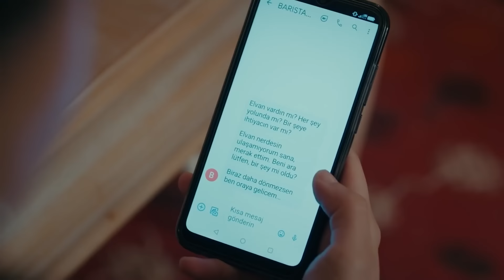La Hija del Embajador Capitulo 157 (Doblado en Español) FULL HD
Artistas:
Sancar Efeoğlu: Engin Akyürek
Nare: Neslihan Atagül Doğulu
Gediz: Uraz Kaygılaroğlu
Yahya: Doğukan Polat
Elvan: Hivda Zizan Alp
Refika: Özlem Çakar Yalçınkaya
Akın: Erhan Alpay
Güven: Erdal Küçükkömürcü
Halise: Gonca Cilasun
Menekşe: Tülin Yazkan
Müge: Esra Kızıldoğan
Zehra: Cemre Öktem
Kavruk Ömer: Edip Tepeli
Melek: Beren Gençalp

Producción: O3 Medya ve NGM
Director: Emre Kabakuşak
Guionista: Ayşe Ferda Eryılmaz - Sedef Nehir Erdem